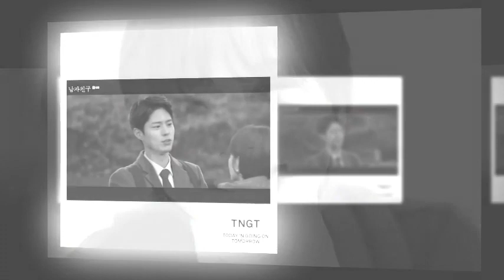We park bo gum Love Kim Yoo Jung Myanmar Fan Group